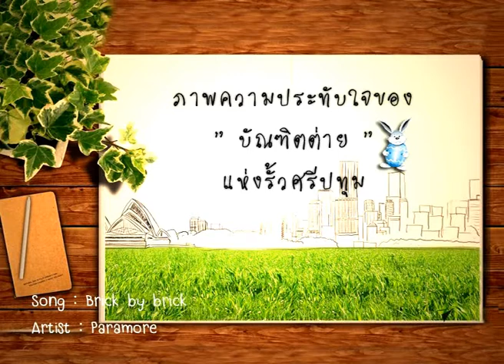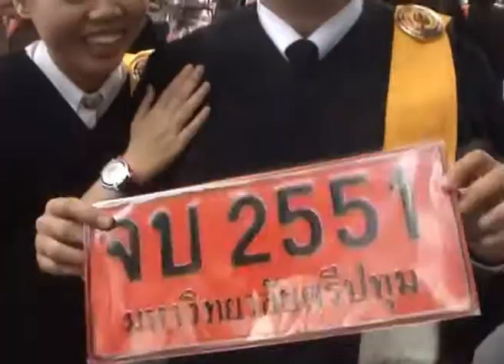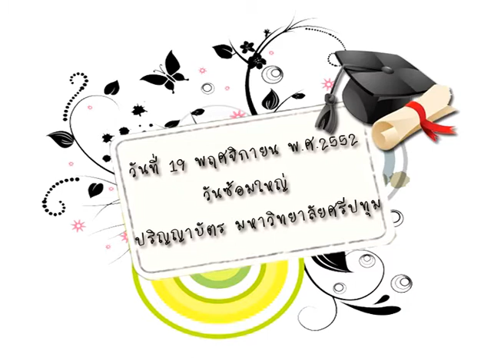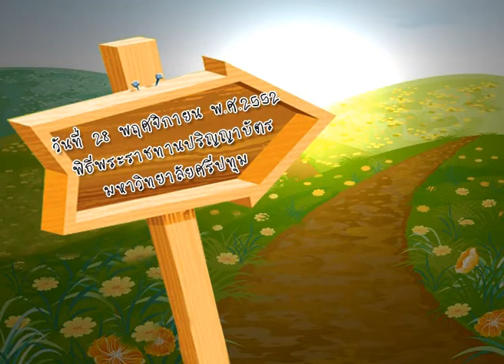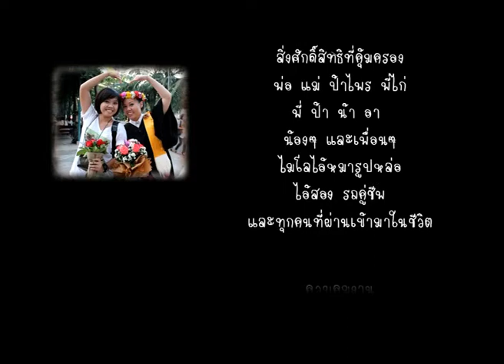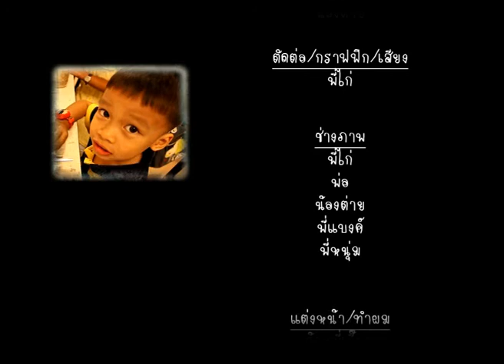Congratulations Tay mini version.wmv